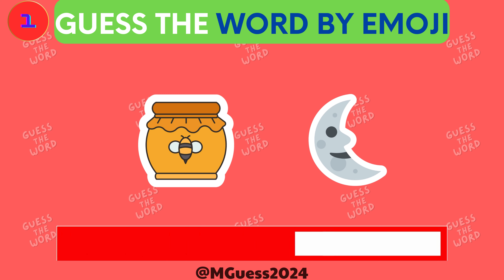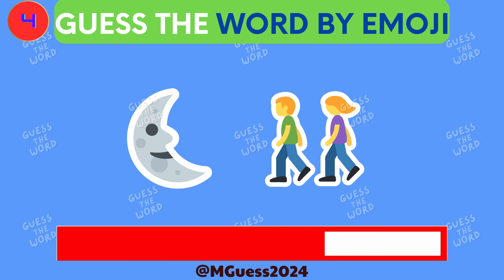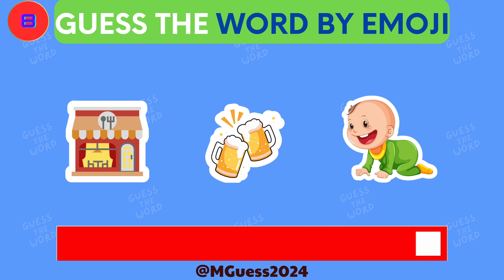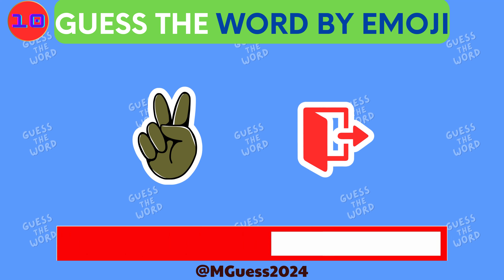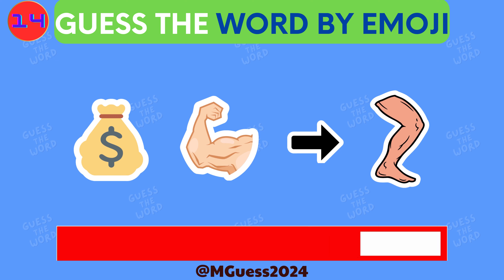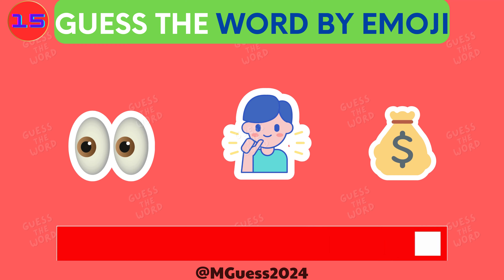Emoji Pictionary Challenge - Guess the Word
Welcome to the Emoji Pictionary Challenge! Can you guess the word based on the emojis shown on the screen? Test your word knowledge and have fun with this interactive game. Let's see who's the ultimate emoji detective in this fun and exciting challenge. Good luck!